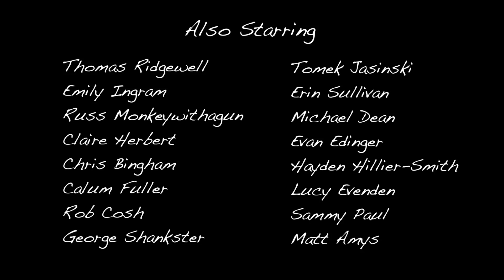Bad Burglars | Surprise Party (2014)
Directed by Timothy Hautekiet & Sammy Paul
Written by Timothy Hautekiet  & Eddie Bowley
Produced by Timothy Hautekiet

Starring
Hazel Hayes
Dodie Clark
Conor Jatter

Director of Photography - Ciaran O'Brien
Sound Operator - George Shankster
1st Assistant Camera

Sound Design by Dan Pugsley
VFX by Michael Dean
Colour Grade by Ciaran O'Brien
Edited by Timothy Hautekiet

Set Designer - Emily Ingram
Runner - Lucy Evenden

Special thanks to:
Mandy Hynes, Chris Bingham & Callum Fuller

Full Supporting Cast:
Claire Herbert, Chris Bingham, Calum Fuller, Rob Cosh, George Shankster, Thomas Ridgewell, Emily Ingram, Tomek Jasinski, Erin Sullivan, Michael Dean, Evan Edinger, Hayden Hillier-Smith, Lucy Evenden, Sammy Paul, Matt Amys